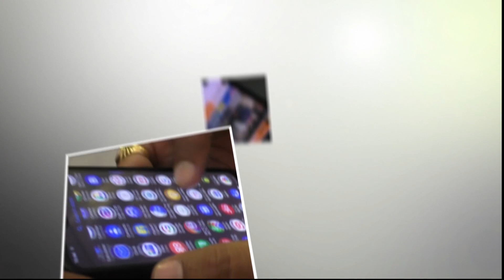Thank You Morbi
Thank You Morbi - કોઈ એક જ જિલ્લાના સમાચારો આપતી એપ્લિકેશન એક લાખથી વધુ ડાઉનલોડ થઈ તેવી સમગ્ર ગુજરાતની પ્રથમ ન્યુઝ એપ્લિકેશનનું ગૌરવ Morbi Updateને અપાવવા બદલ સમગ્ર મોરબી જિલ્લાના લોકો અને દેશ વિદેશમાં રહેતા મોરબીવાસીઓનો દિલથી આભાર..